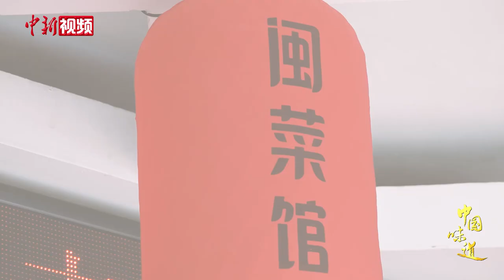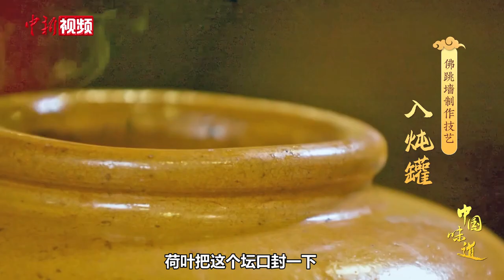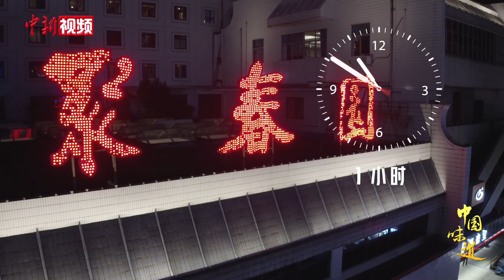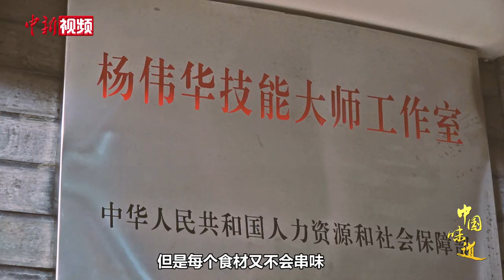【中国味道】闽菜状元“佛跳墙”：山珍与海味的盛宴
闽菜是中国八大菜系之一，“佛跳墙”更是被誉为闽菜状元。“佛跳墙”原名“福寿全”，因当时在聚春园菜馆雅集的文人即兴所赋诗中有“坛启荤香飘四邻，佛闻弃禅跳墙来”之句，故更名佛跳墙。业界认为，“佛跳墙”发祥于福建历史悠久的餐饮名店“聚春园”。100多年间，“佛跳墙”由聚春园向外传播，长盛不衰。2008年，“聚春园佛跳墙制作技艺”被列为国家级非物质文化遗产。